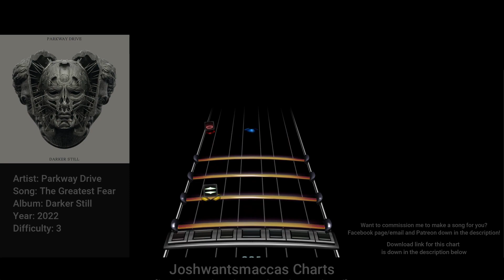Parkway Drive - The Greatest Fear (Phase Shift Custom)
Commission for FalseBit!

Link to chart (Works on Rock Band 3 and Clone Hero PTB aswell as normal pro drum charts)